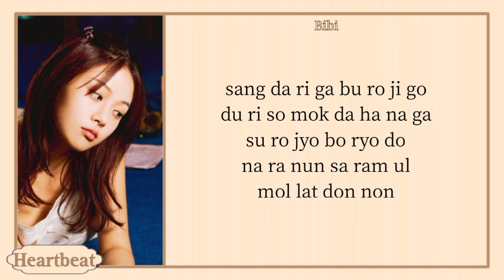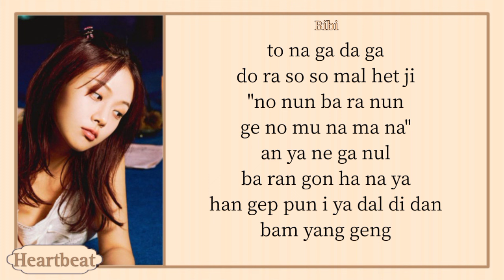비비 (BIBI) - 밤양갱(Bam Yang Gang) easy lyrics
Title: 밤양갱(Bam Yang Gang)
Artist: 비비 (BIBI)
Album: Bam Yang Gang
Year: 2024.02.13